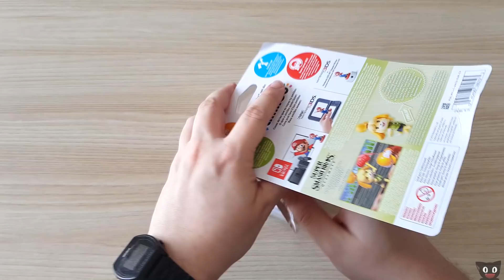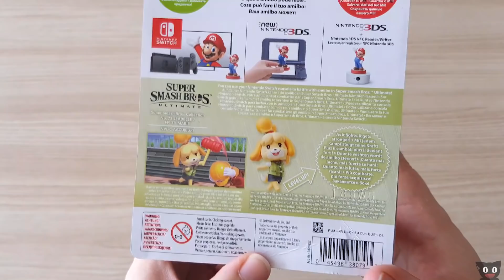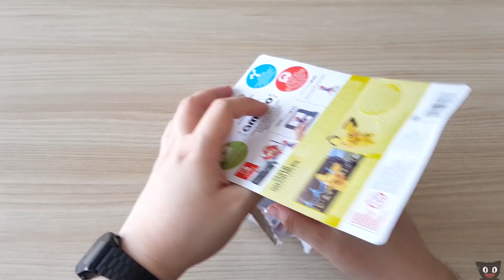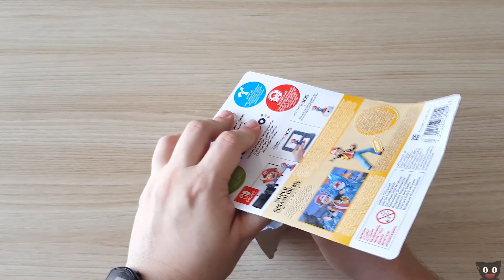¡Hazte con todos! Unboxing: Amiibos SSB Ultimate (Pichu, Entrenador Pokemon y Canela) - DSimphony